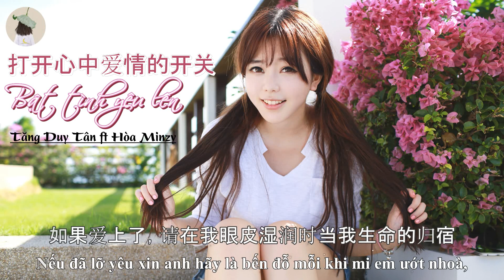♪ Bật tình yêu lên - Tăng Duy Tân ft Hòa Minzy | 打开心中爱情的开关 ♪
♬ Song: Bật tình yêu lên
🎤️ Singer: Tăng Duy Tân ft Hòa Minzy
🎧 Translator & Video Editor: Tiểu Nguyệt

Lời dịch có thể chưa hay, mong mọi người góp ý!
翻译可能不是很好, 请大家给予指正!
The translation may not be good, hope that everyone can comment.